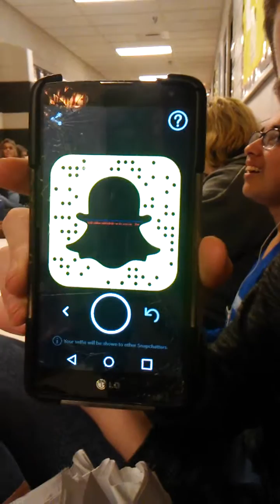(Scary!!!) TORNADO warning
It was a normal day at hcchs untill the last minute